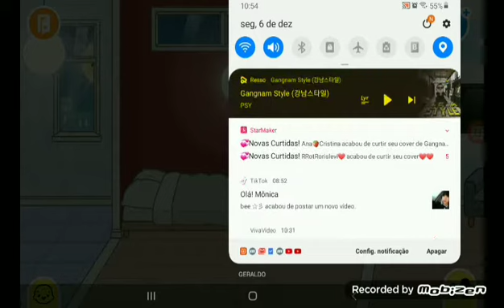gangnam style toca life world reversed